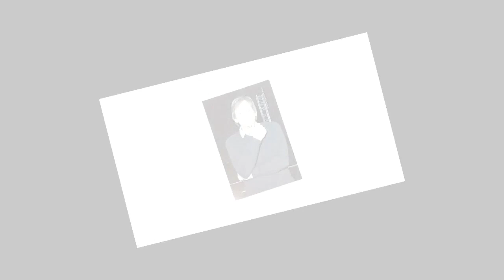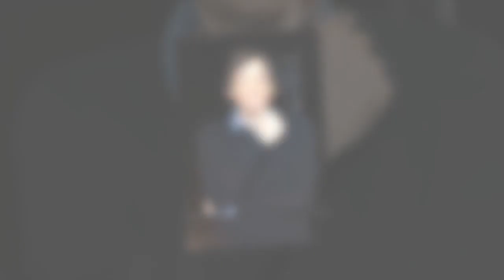Pierre Palmade hospitalisé : il reste placé sous contrôle judiciaire, à un détail près et non des mo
Pierre Palmade hospitalisé : il reste placé sous contrôle judiciaire, à un détail près et non des moindres